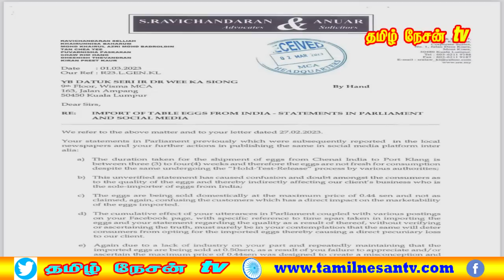MALAYSIA TAMIL NEWS 02.03.2023 கோப்பெங் தொழிற்சாலை மூடப்பட்டதால் 70 தொழிலாளர் வேலை இழப்பு.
1.Hadi awangஇன்  மோசமான பிரார்த்தனை.
2.சூழ்ந்த வெள்ளத்தில் நிர்க்கதியாக நின்றோம்.
3.ஜொகூர் வெள்ளத்தில் 20 ஆயிரத்துக்கும் மேற்பட்டோர் பாதிப்பு.